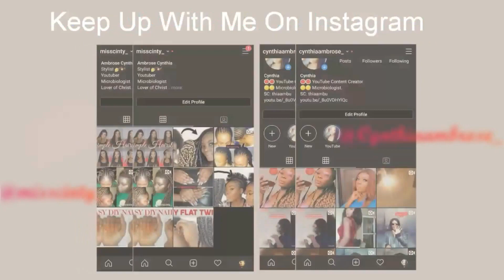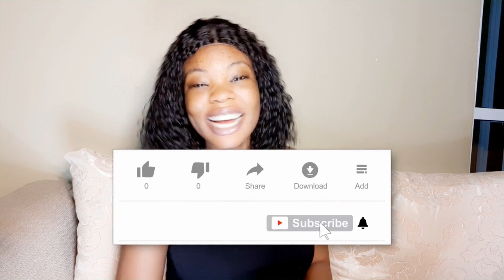SOHYANG: BRIDGE OVER TROUBLED WATER REACTION